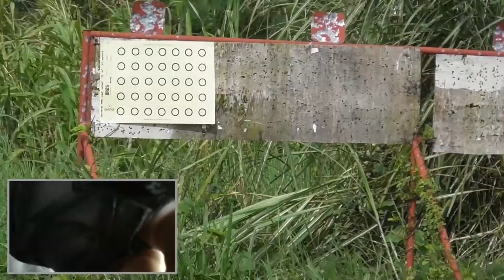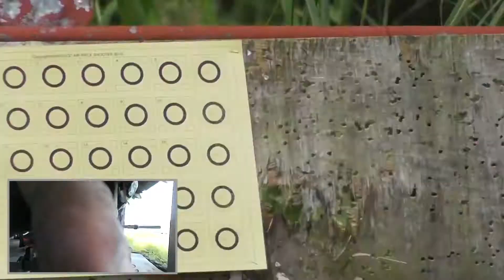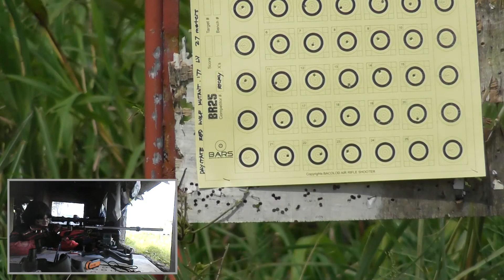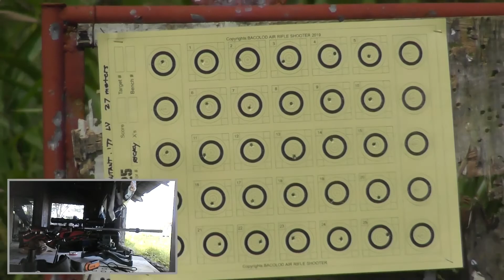Daystate Red Wolf Mutant .177 BR25 LV JSB 8.44 unsorted 11.6 ft/lbs 27 meters 3-8mph wind